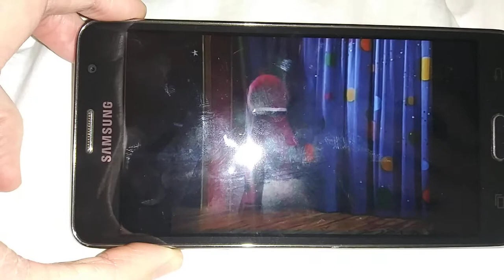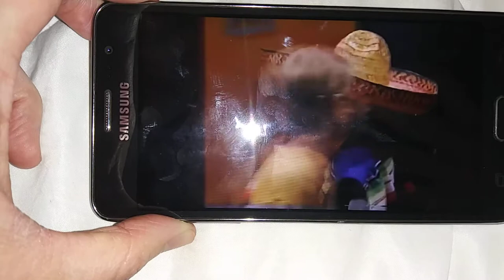🇮🇹🌮😁 Feliz Cinco de Mayo (Barney the Mexican hat dance la raspa)🎶🎼